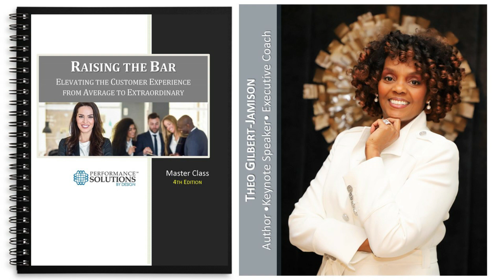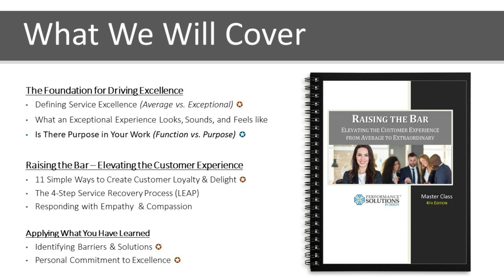Introduction To Our New Masterclass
Welcome to our "Raising the Bar" Master Class!  If you've been in constant search of innovative ways to engage your team in creating and sustaining a culture of excellence, this master class will equip you with the knowledge and skill needed to take service to another level.

In this introduction to our master class, Theo outlines three unique things that are CONSISTENT among employees who are aligned around a shared goal of driving excellence, share topics that will be covered throughout this series, and motivate you to look at how you can use this newly acquired knowledge to elevate your customer's experience from average to extraordinary.

To learn more about Performance Solutions by Design, please check out our

For information about Theo's books